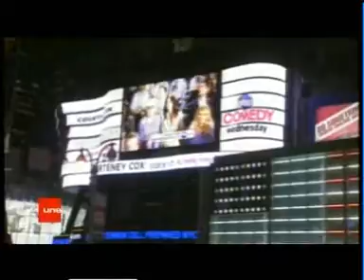Négociations internationales sur le Climat à New York